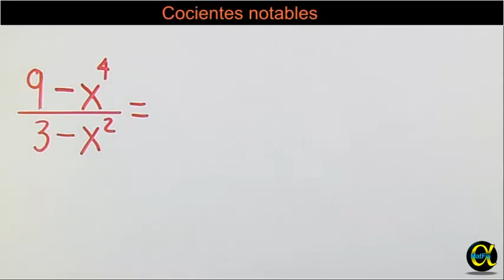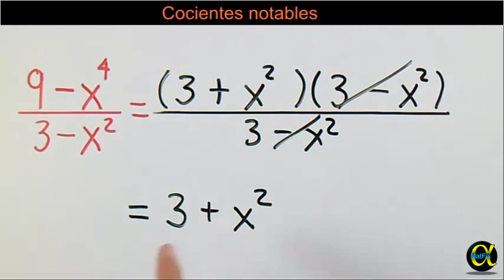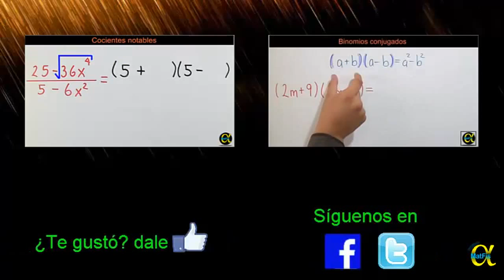Cocientes notables ejemplo 3